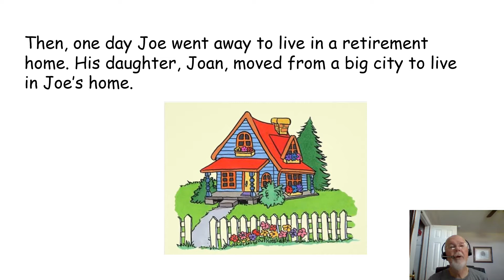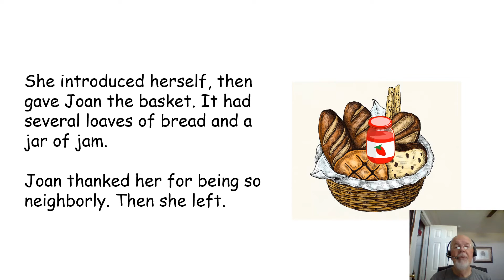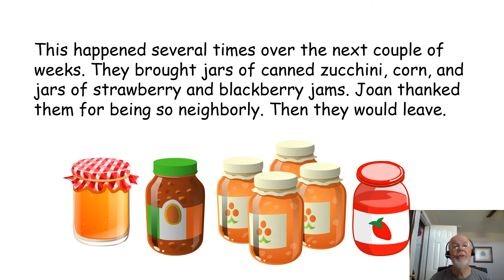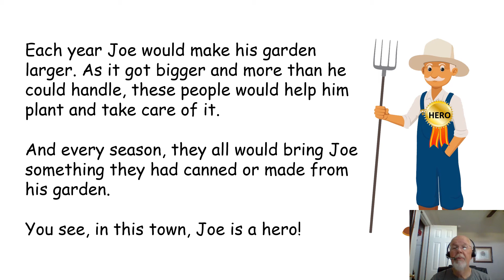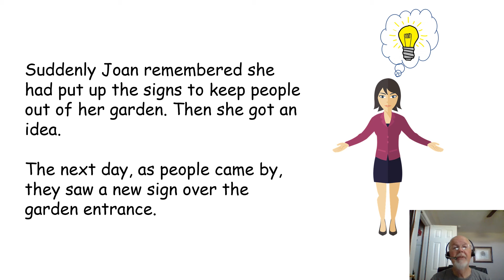The Garden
Story for kids. Lesson on helping the  needy.